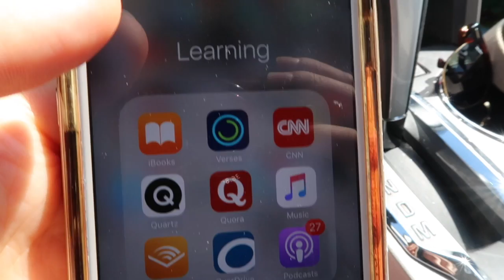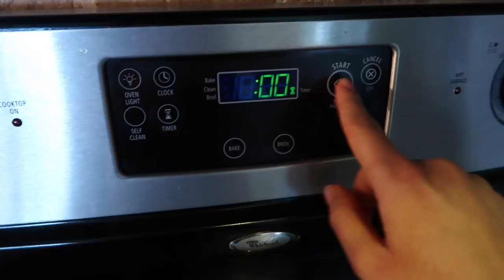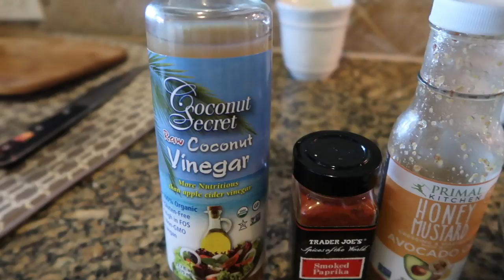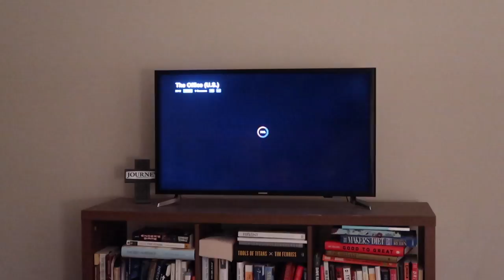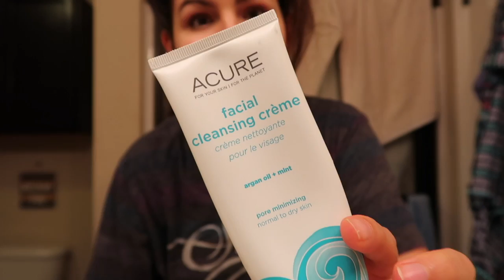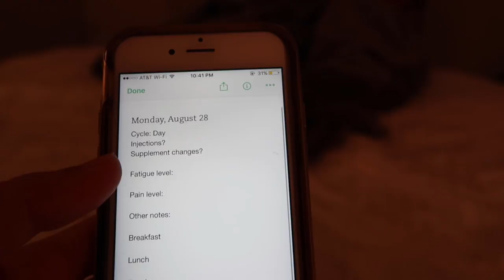OUR EVENING ROUTINE | Married Couple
Yay for new videos! Today, I take you along with me for a typically evening for James and me. Everything from dinner, to Netflix, to our bedtime disciplines! This one was super fun for me to edit. I hope you enjoy it!